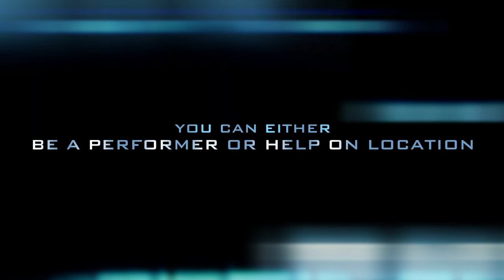Dance Film Project